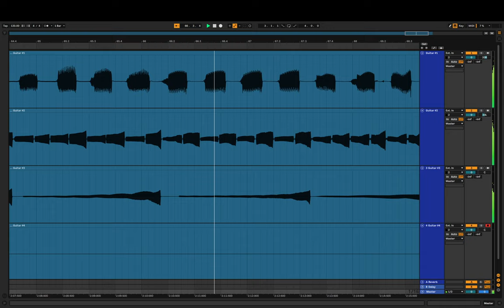2024 05 04 01 16 52 - (Original)